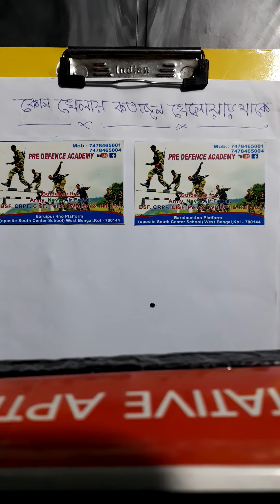GK For Ssc /WBP / Rpf / Railway Group D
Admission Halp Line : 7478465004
  THANKS…..
 BY:
                     PRE DEFENCE ACADEAMY
                     predefenceacademy